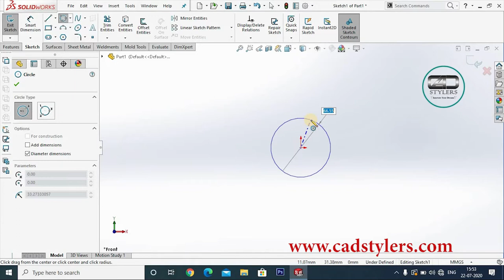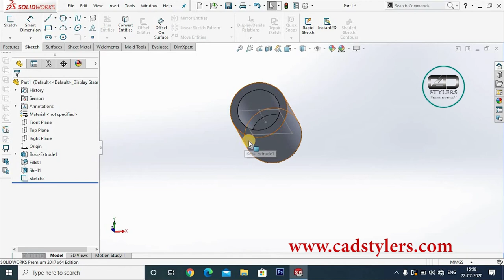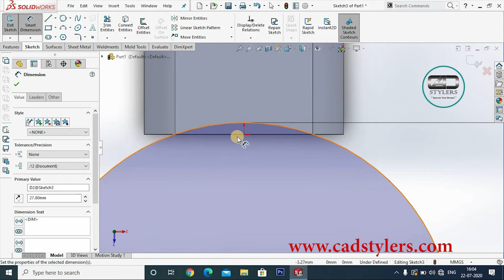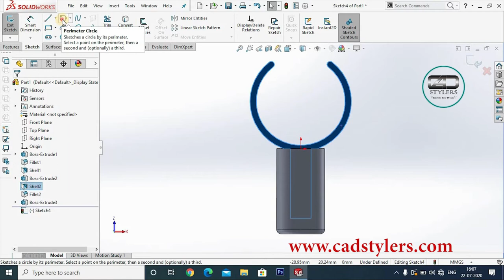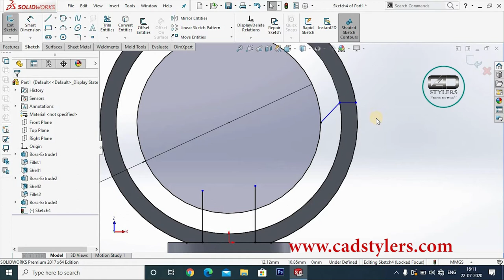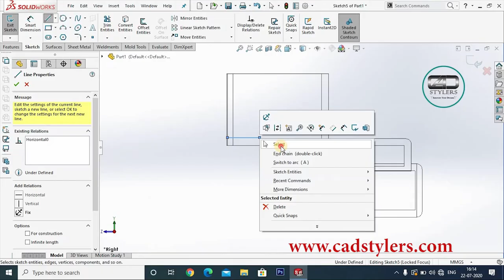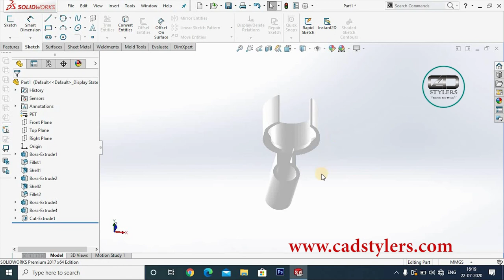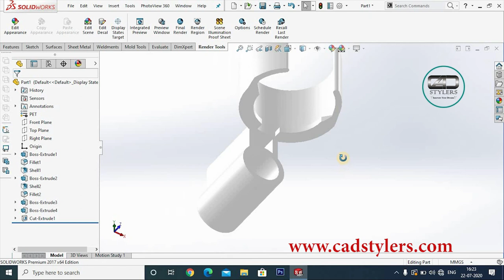SOLIDWORKS LIVE PRODUCT DESIGN II HOW TO DESIGN A NEW PRODUCT USING VERNIER CALIPER II [CAD STYLERS]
IN THIS SOLIDWORKS TUTORIAL SERIES VIDEO SHOWS YOU HOW TO DESIGN A PRODUCT WITHOUT THE DIMENSIONS
HOW TO DESIGN A PRODUCT USING VERNIER CALIPER IN SOLIDWORKS
HOW TO TAKE DIMENSIONS OF OUTER DIA OF PRODUCT
HOW TO TAKE DIMENSIONS OF INNER DIA OF PRODUCT THROUGH VERNIER CALIPER
HOW TO MEASURE LENGTH OF A PRODUCT THROUGH VERNIEW CALIPER